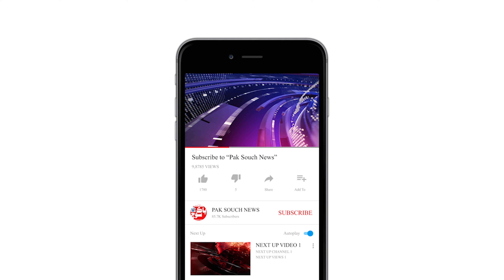Deputy Mayor Sukkur reached the office of Dr Arshad Mughal Muhammad Shafiq Rajput alias Manabhai